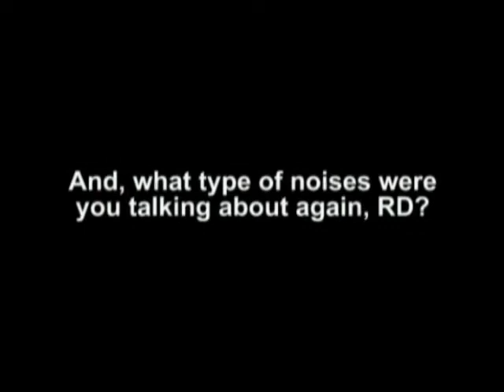Watta Lake Fishing TV Promotion part 1 of 2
Fishing television show featuring Watta Lake Lodge. It starts at the Beaulieu River at the other end of Watta Lake where RD catches some nice Arctic Grayling on the flyrod and baitcaster. It follows with a couple of large northern pike and a few nice lake trout all minutes away from the main camp infront of the scenic rapids and waterfalls.